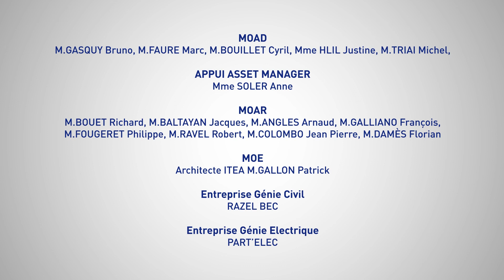Marseille - Timelapse de la construction d'un transformateur électrique à Château-Gombert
Devisubox vous propose de suivre en 3 minutes la construction du transformateur électrique à Marseille (Château-Gombert)

MOAD – Maîtrise d’ouvrage délégué : M. Gasquy Bruno, M. Faure Marc, M. Bouillet Cyril, Mme Hlil Justine, M.Triai Michel

Appui Asser Manager : Mme Soler Anne

MOAR : M. Bouet Richard, M. Baltayan Jacques, M. Angles Arnaud, M.Galliano François, M.Fougeret Philippe, M.Ravel Robert, M. Colombo Jean-Pierre, M. Damès Florian.

MOE : Maîtrise d’œuvre : Architecte ITEA M.Gallon Patrick
Entreprise Génie Civil : Razel BEC
Entreprise Génie électrique : Part’Elec

Une vidéo réalisée par Lucas Pécréaux – Mars 2018

Présentation de Devisubox :
Particulièrement adapté aux environnements extérieurs, le boitier Devisubox est principalement utilisé dans le secteur du BTP. Il a déjà séduit de nombreux acteurs de la construction tels que Vinci, Bouygues, EDF, Véolia, L'Oréal, Carrefour, Amazon, Ikea, Nexity, Icade, Eiffage, BNP PARIBAS Real Estate

Devisubox expert en :
Timelapse de chantier
Timelapse construction
Timelapse démolition
Timelapse architecture
Timelapse urbanisme
Suivi de chantier

DEVISUBOX : Siège social à Marseille.